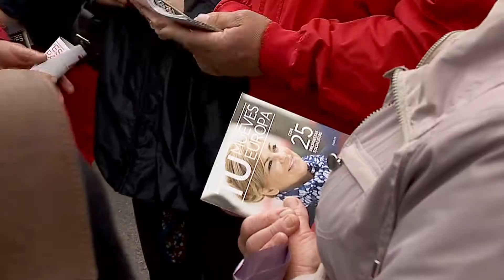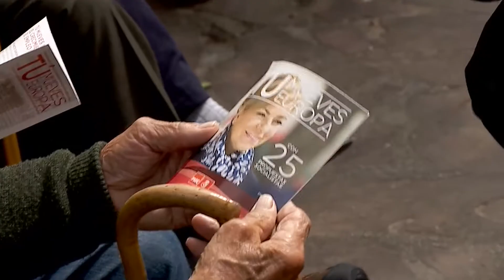20140512 VISITA POTES